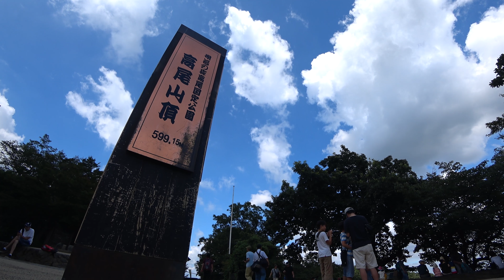#2【4K動画】高尾山の夏：稲荷山コース・薬王院・ケーブルカー【ナレーション無しver】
■使用カメラAmazonページ：
ミシュランガイドの最高ランク、三ツ星観光地に選出された東京都八王子市にある「高尾山」へと登ってきました。高尾山はもちろん、高尾山口駅やその周辺の街並みも非常に美しく、また599メートルというとても登りやすい標高はお子様～シニア層、そしてペットにも優しいものとなっています。夏の高尾山の風景に、皆様も癒やしを感じて下さると幸いです。